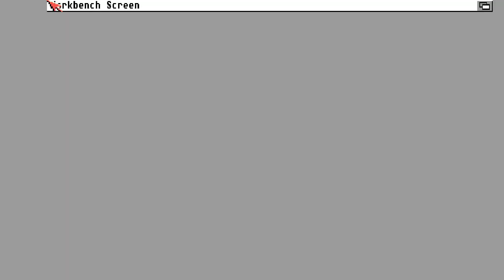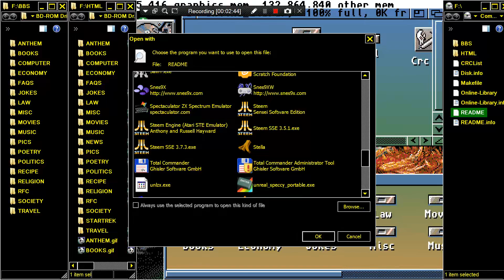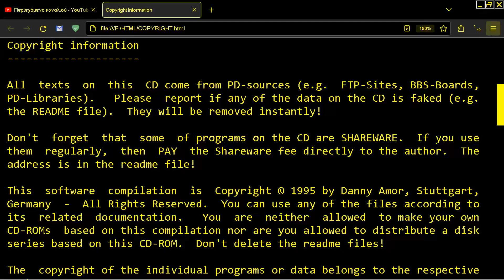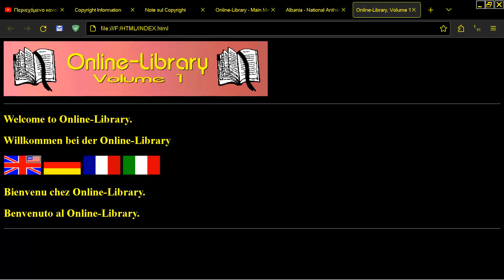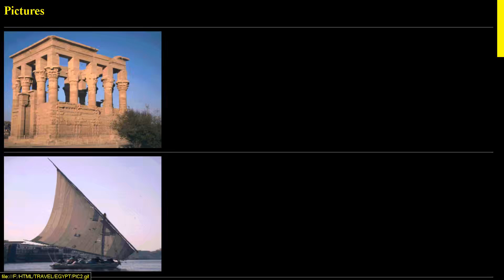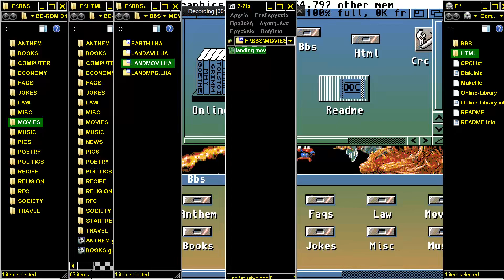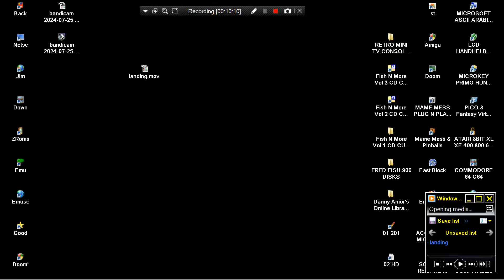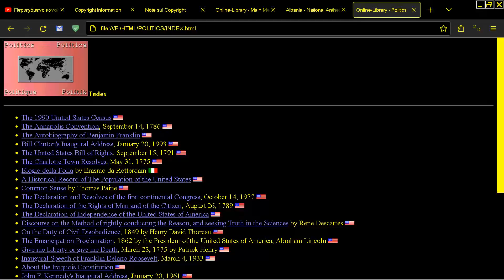NOT DISPUTE AMIGA CD ATTRACT MODE Danny Amor's Online Library Services Vol One 1 I 95 HTML FRED FISH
NOT DISPUTE AMIGA CD AND MULTI-FORMAT HTML BROWSER BASED CD WINDOWS MAC LINUX ATTRACT MODE Danny Amor's Online Library Volume One 1 I '95 HTML Library Services ENCYLOPEDIA GEOGRAPHY WORLD STATISTICS PHOTOS MOVIES POETRY RELIGIN JOKES ETC.
1) "GAME DEVELOPER" (GAME INTRO)
2) "GAME PUBLISHER" (GAME INTRO)
3) "MENU" DEVELOPER" (FOR ATARI ST GAMES - WHEN THE MENU STARTS)
4) TEAM WHO "CRACKS" GAME (INSIDE DECOMPACTER FROM ATARI ST OR IN THE AMIGA CRACKTRO)
5) VERSION OF UTILITY "CRACK TEAM" USES (AFTER GAME SELECTION IN MENU IN ATARI ST)
6) PROGRAMMER(S) WHO PROGRAMMED GAME (GAME START SCREEN, AND SOMETIMES EVEN IN "HIGH SCORE TABLE".
7) FOR MORE GAME INFORMATIONS LOOK THE VERY WELL KNOWN SITES ATARIMANIA, AMIGA HOL ETC
1) THE GAME EXISTS IN ONLY ONE VIDEO UPLOAD BUT THE UPLOADER "TALKS CONTINOUSLY",THEN THIS GAME VIDEO IS NOT COUNT IS USELESS FOR ME AND I UPLOAD THE SAME GAME WITHOUT SPEECH
2) IF ANOTHER GAME UPLOAD (ONE ONLY VIDEO) IS FROM EXTERNAL "BAD" CAMERA WITH BAD SOUND,THEN I UPLOAD IT,AGAIN BECAUSE THE OTHER VIDEO IS NOT COUNT...ETC ETC.
3) ALSO IF THE GAME HAS "FAKE" MUSIC SUCH AS FOR HYPOTHETICAL EXAMPLE OF "PACMAN" WHICH IN THE VIDEO YOU HERE INSTEAD GAME AND SAMPLES HAS MUSIC FROM EXAMPLE "SAMANTHA FOX",THEN THE GAME VIDEO IS NOT COUNTS ,FOR ME.